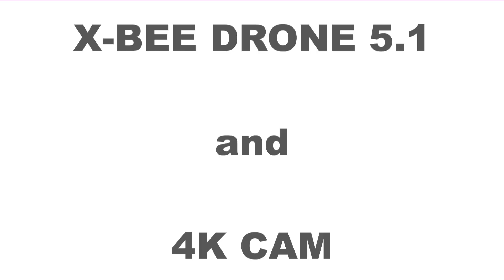X-BEE DRONE 5.1 and 4K CAM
X-Bee 5.1 is coming! The orange – black aircraft of a surprisingly modern design provides you with the opportunity of amazing sky entertainment you have never dreamed of before.